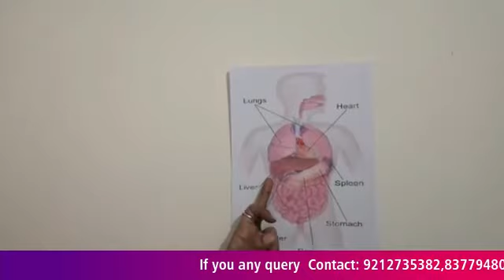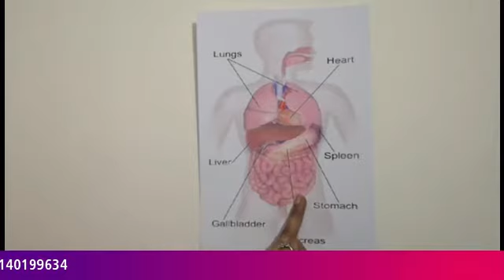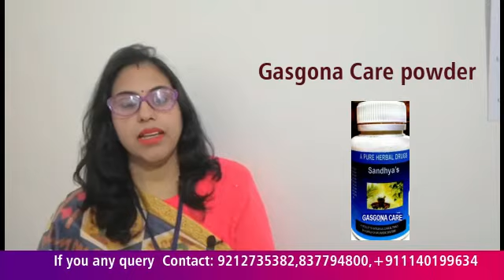Constipation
Book Oppointment

Google Venue
Sandhyashi Neuro Panchkarma
BF-1 Near Canara Bank,Shalimar Bagh,Delhi-88